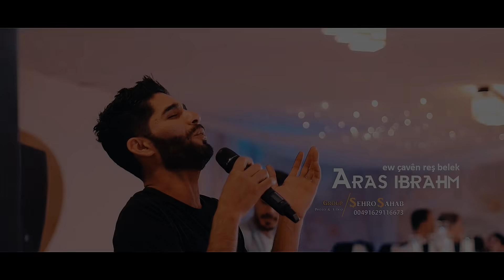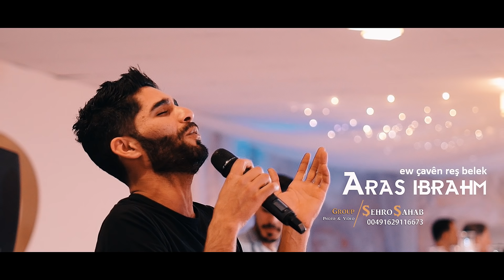ew çavên reş belek- كليب او جعفي رش بالك . اراس براهيم Aras ibrahm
Aras ibrahim neu clip by : Group Şehroo Şahab
( الاشتراك ) 📸
مواقعنا على سوشيال ميديا  ►
اراس ابراهيم اغنية او جعفي رش بلك